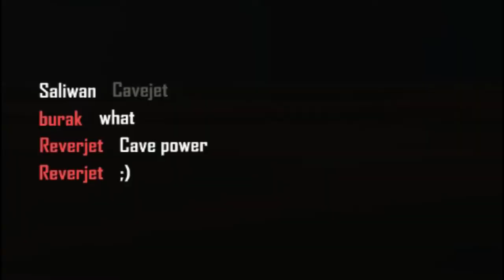Very intensive battle in the jungle! One Punch Reverjet back! - [#93] Crysis 1 Multiplayer 2022 Mix